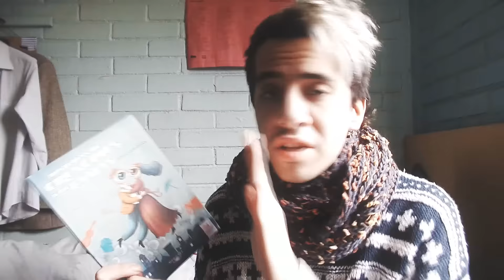TBR | BOOKTUBE-A-THON 2016 ¿Qué leeré? | Booktube Chile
¡Aquí la lista de libros que pretendo leer en la Booktube-A-Thon de este año!

Sigámonos y demonos amor  ♥